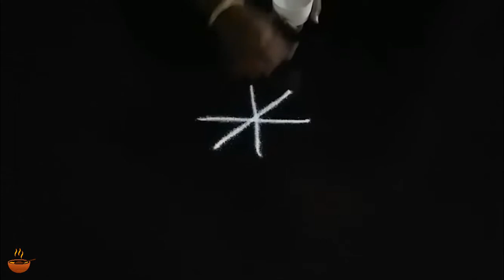Rangoli | ரங்கோலி | रंगोली | Kolam | Kolangal | கோலங்கள் | கோலம் | Muggulu | Kolam Designs | 11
Attractive Rangoli / Kolam Designs for all occasion.